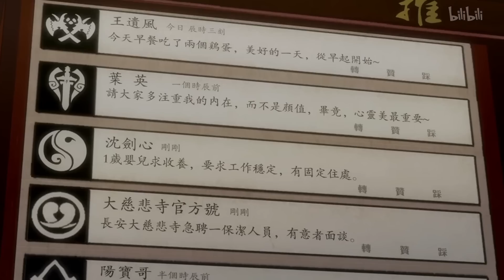ALL IN ONE | Main Giấu Nghề Tu Luyện Chỉ Làm Tấu Hài | Review Phim Anime Hay | Tóm Tắt Anime Hay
Tên Anime: Kiếm Tam – Hiệp Can Nghĩa Đảm Thẩm Kiếm Tâm
Thẩm Kiếm Tâm là một bảo an ở thôn Đạo Hương, bình bình tầm thường lập chí trở thành đại hiệp. Sau khi bái nhập đại phái giang hồ – Thuần Dương cung, lại ma xui quỷ khiến lĩnh hội được tuyệt thế bí tịch tổ truyền của Thuần Dương cung. Nhưng hắn lại không chút cảm kích tuyệt học mình lĩnh ngộ được. Vì thế bước vào giang hồ, từ từ trưởng thành, hiểu biết những mưa gió giang hồ ở Đại Đường thịnh thế

Xin chào anh em đến với kênh Lani Backup. Nơi Sẽ SPOIL hết diễn biến chính của phim.
© Bản Quyền Thuộc Về Lani Backup
© Do Not Reup Video Channel